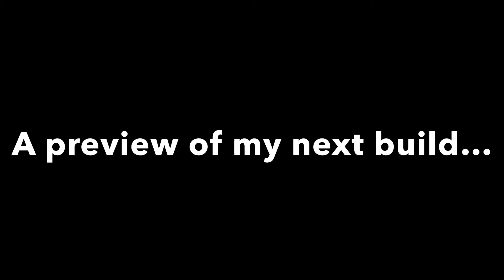Before and After - Lego Medieval Blacksmith (21325) - lighting kit by lightailing.com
I installed an LED kit for my favorite Lego kit ever. The build took at least six hours. The install was part of the build so I cannot really comment on how long it takes. But it was worth it in my opinion.